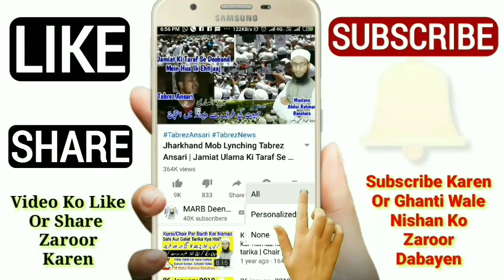Napaki Ki Halat Mein Pehna Hua Paak Kapda Paak Rehta Hai Ya Napaak Ho Jata Hai || Napaki Ke Masail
Paki napaki ke masail ke napaki Ki Halat Mein agar koi paak kapda pehen leta hai to kya wo kapra napaak ho jata hai yani napaak admi ka pehna hua kapda paak rehta hai ya napak ho jaya hai new bayan 2019 by Mufti Abdur Rahman Banahara MARB Deeni Malumaat

2⃣ WhatsApp Par Ham Se Judne Ke Liye Aap Apne WhatsApp Number Se Hamare WhatsApp Number Ko Apna Naam Aur Mukammal Adress Ke Saath Add Likh Kar SMS Send Karen,

3⃣ Koi Sawal Yani Masla Masaail Puchna Ho To Aap Comment Ke Zarya Puch Sakte Hain Ya Mufti Sahab Ke Number Par Call Kar Ke Puch Sajte Hain,

4⃣ Channel Ke Bare Mein Kuch Batana Ho Ya Aap Apni Video Dalna Chahte Hain Ya Koi Koi advertise karvana Chahte Hain To Rabta Kar Sakte Hain,